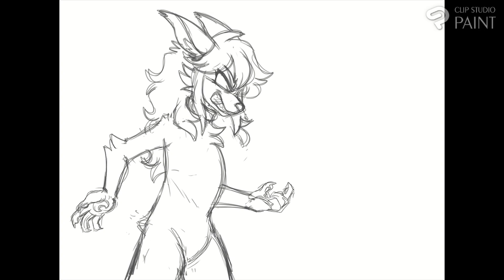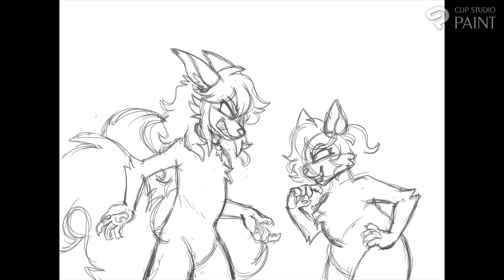2023 REDRAW | Speedpaint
i was quite late this year but that's cause I put a lot more of effort in this one, being the first time making the redraw using a pen display to draw!! It's my favorite version, alongside the 2019 one.

Program used: Clip Studio Paint PRO
Graphics Drawing tablet: Huion Kamvas 13
Time taken: 3 days XD
Songs used (edited audio):

tags/
speedpaint speedpaint, art, furry, original character, deviantart, timelapse